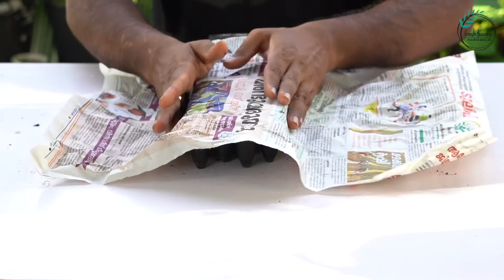ഹൈഡ്രോപോണിക്സിന് വേണ്ടി വിത്തുമുളപ്പിക്കാം || Seed Starting for Hydroponics - Economic Method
Commercial hydroponic growers start seeds on rock wool. But they are single use and are a bit expensive. For home growers like us, there are several economic methods that give good results. Even we can use eco-friendly methods to start seeds.

In this video I explain how I grow seedling using just coco-peat and make healthy seedlings.

The Nutrients that I use
1. Leafy vegetables
2. Fruiting and vining crops

EC Meter
pH meter (similar)